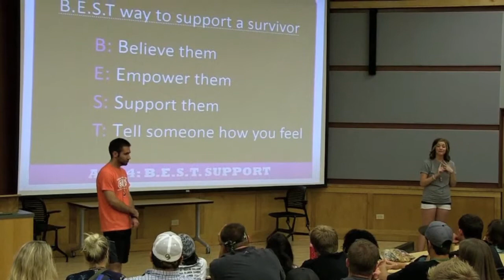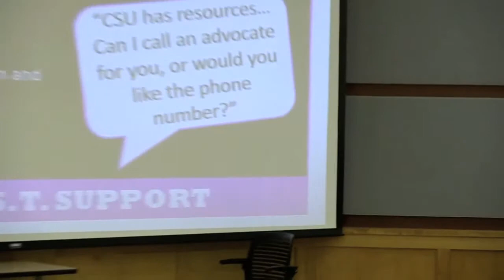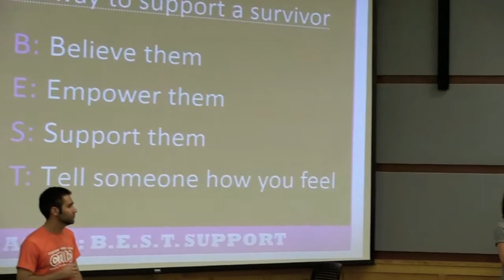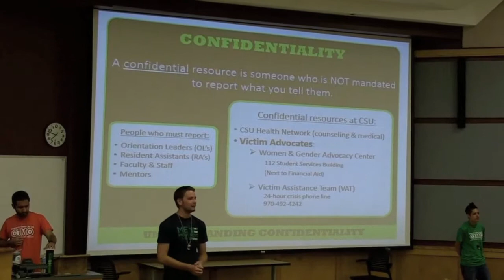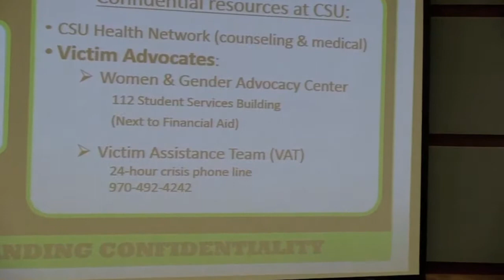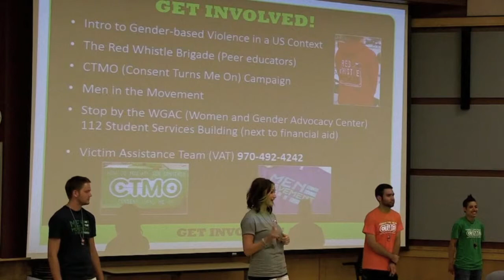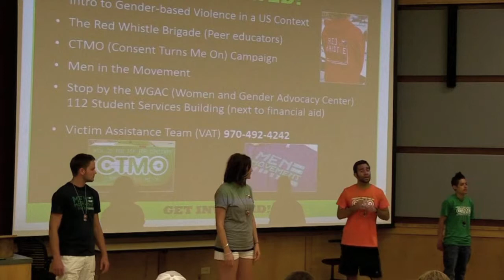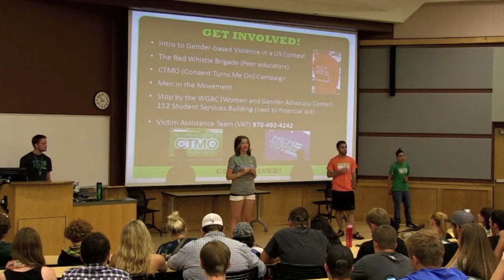Understanding Consent: Act 4 - B.E.S.T. Support and Conclusion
Final part of a four part series! Be sure to check out a very important Part 1

The introduction in part 1 explains the use of humor in when talking about consent and sexual assault.

In the final Act 4: B.E.S.T. Support for Survivors of Sexual Assault, Karissa and Cody go over our acronym for the best way to provide support for a friend who discloses and incident of sexual assault. They also talk a little bit about Primary and Secondary survivors. Marie and Cole talk about Mandated Reporters and Confidential Resources. In the conclusion, all four Brigade members jump in to talk about available resources on campus at Colorado State University!